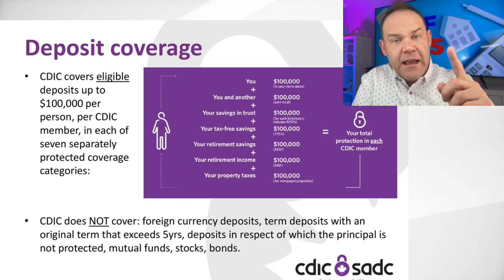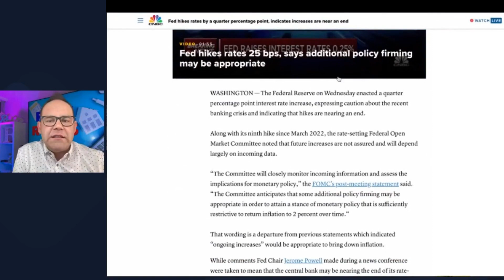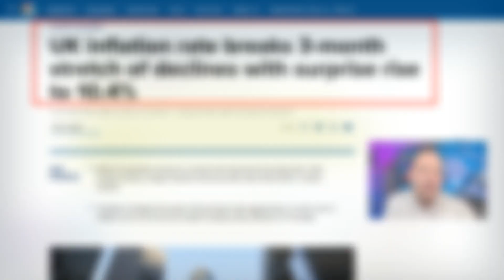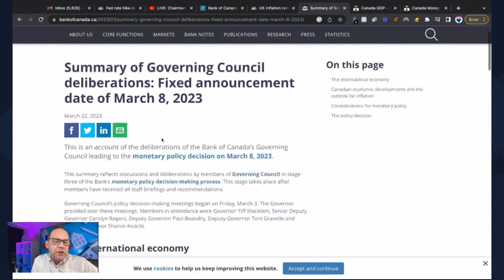AMID BANKING CHAOS: Fed Raising Rates by 25 Basis Points Had the Market Crashed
US Federal Reserve Raising Rates by 25 Basis Points Had the Market Crashed (FULL Details Explained)

In this video, we discuss the recent decision by the US Federal Reserve to raise interest rates up to 5%. This increase will have a significant impact on mortgage rates, credit lines, credit cards, and overall company income. We break down how this increase will affect your personal finances and what steps you can take to mitigate the impact.

🍁 ABOUT 🍁